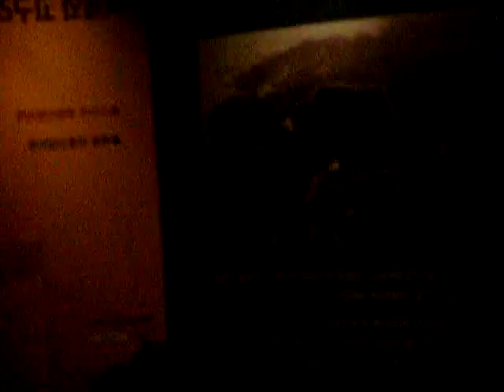Korean History Channel (Korea History.Korean History ).Jeonju History Museum ..Jeonju city . KOREA .